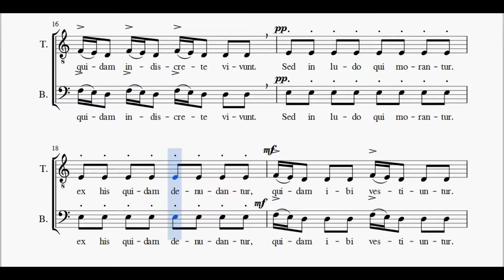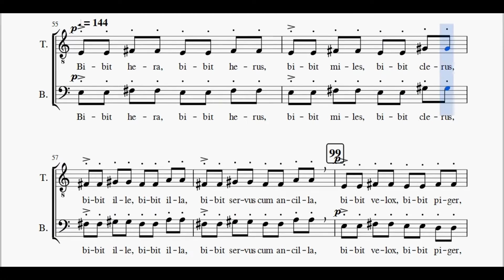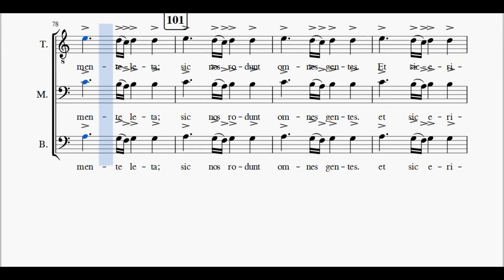14 In Taberna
Midi de esta canción potenciando la voz de los tenores